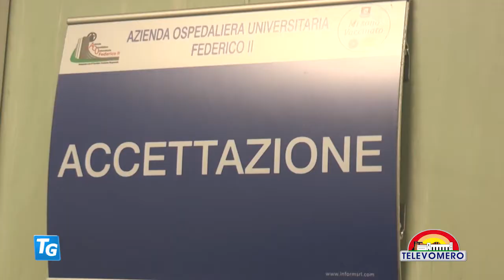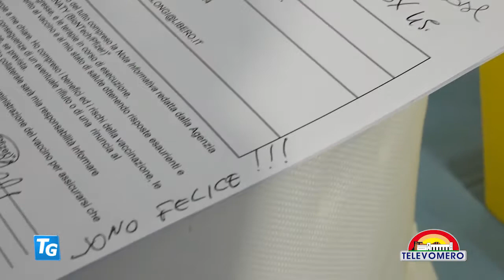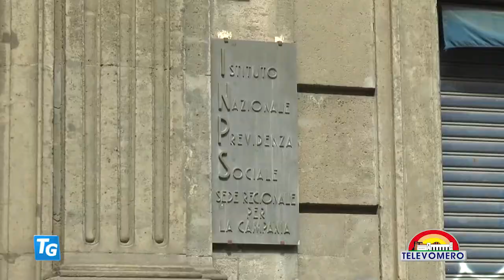TELEVOMERO NOTIZIE 14 LUGLIO 2021 EDIZIONE delle 13 30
con gli interventi:
COSMO MITRANO – SINDACO DI GAETA
MAURIZIO MORRA GRECO – PRES. FONDAZIONE MORRA GRECO